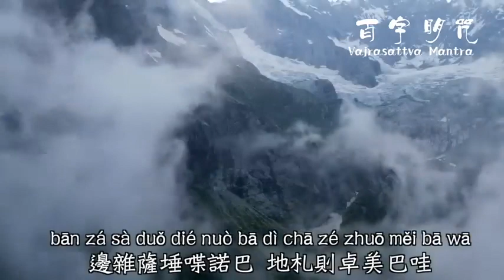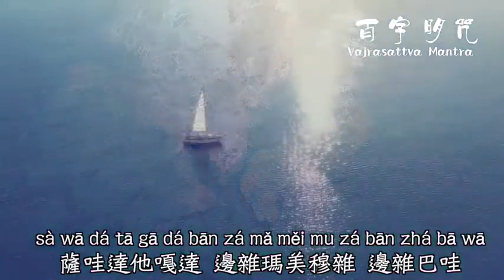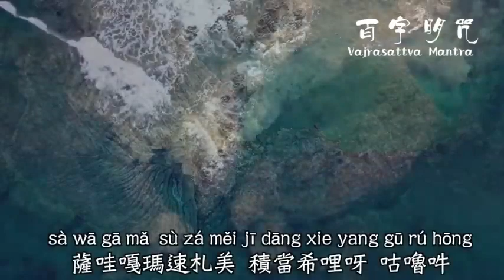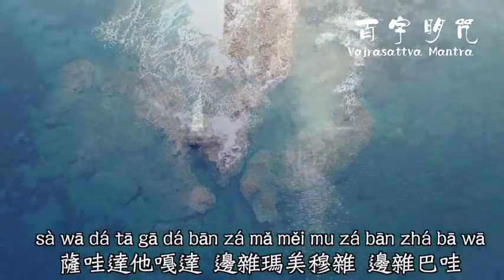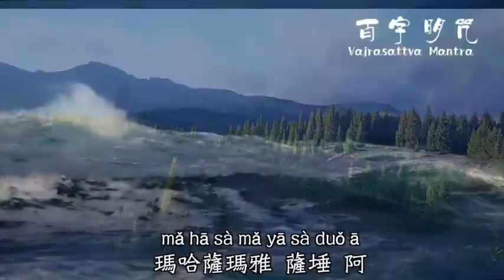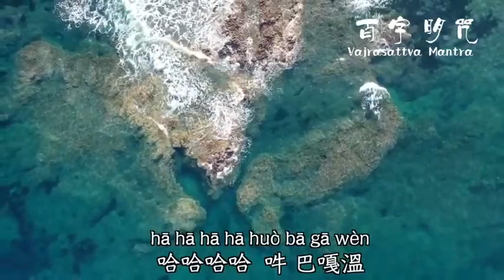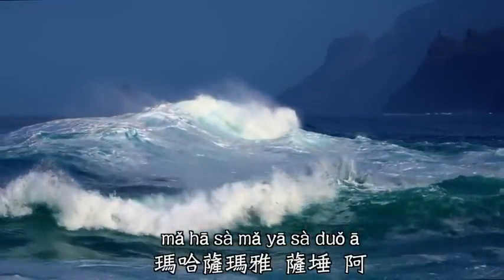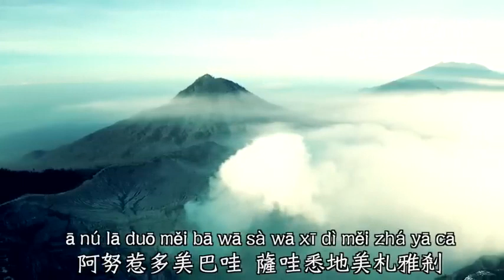百字明咒｜60分鐘｜好聽靜心佛曲｜除煩惱｜淨化負能量 Vajrasattva Mantra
願災星退墮，福星臨！和平安康！遠離瘟疫戰爭與病苦！